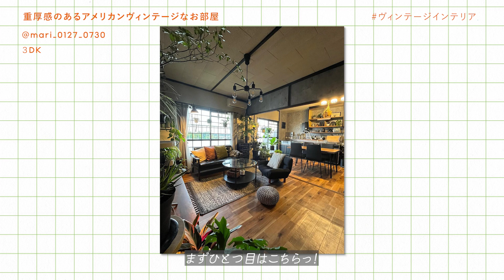【部屋紹介】おしゃれヴィンテージなお部屋４選 | 家具 | リビング | 北欧インテリア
こんにちは！LIFEニスタ編集部です！
今回は「ヴィンテージ家具」をテーマにしたおしゃれなお部屋を紹介します。

ヴィンテージ家具が醸し出す風合いが好みの方も多いはず、お店などでも一点物がほとんどなので
自分だけのお気に入りを見つけられたら最高ですよね！
今回はそんなヴィンテージ家具を活かしたインテリア術を実例を交えてお伝えしていきます！

■今回写真を提供してくれたLIFEニスタの皆様

出演依頼や情報提供はこちらまでお願いします。